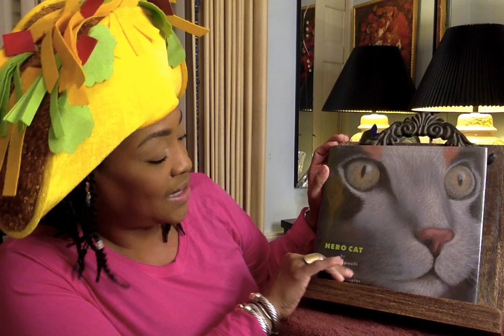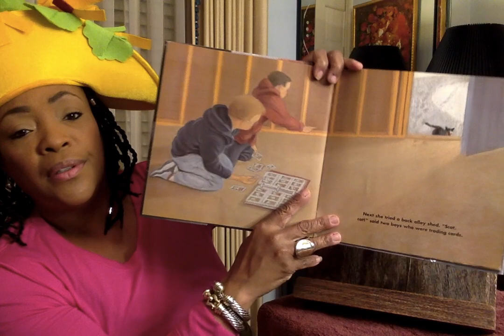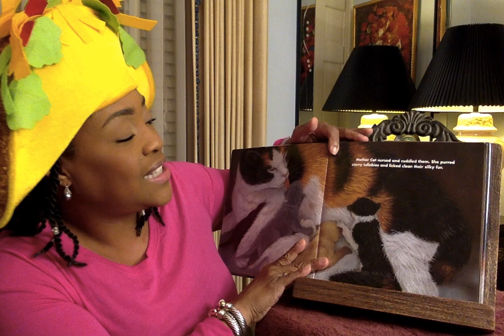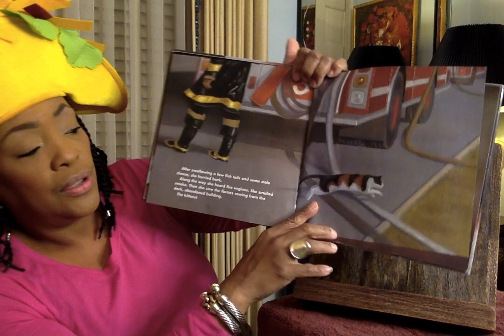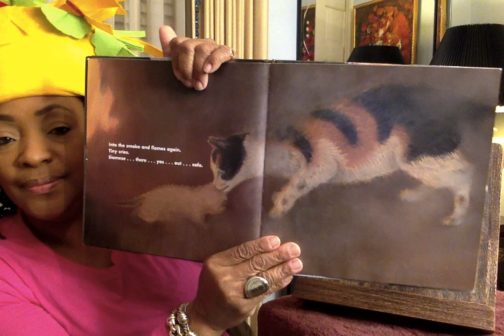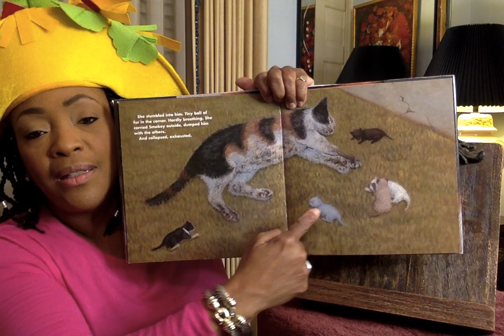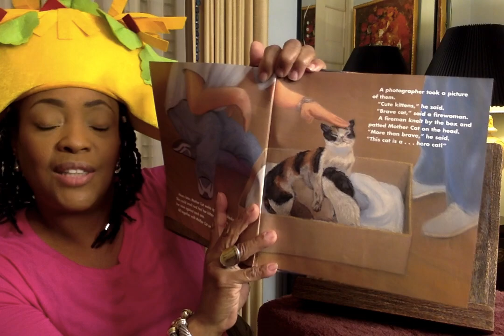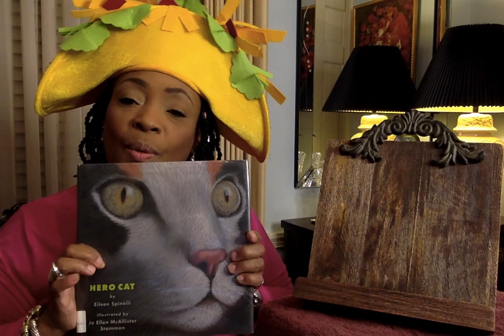TACOTUESDAY Hero Cat by Eileen Spinelli (Special Dedication for Ms. Giles)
Ms. V.

Channel Art created by:
Mz. Bam It's My life her YouTube link is: